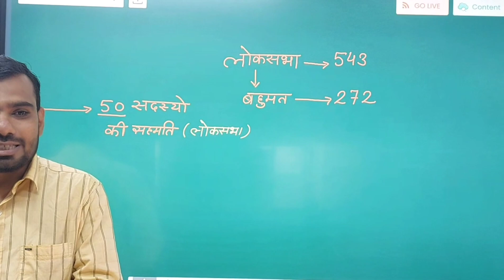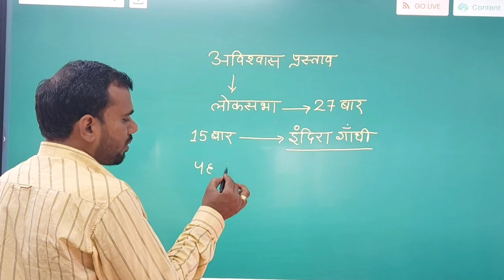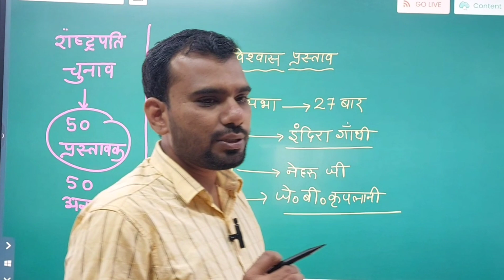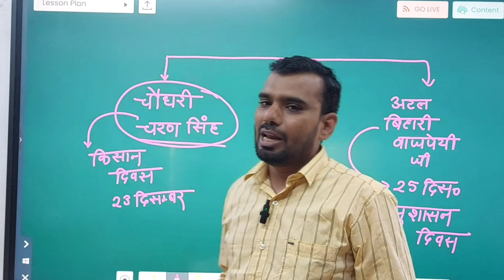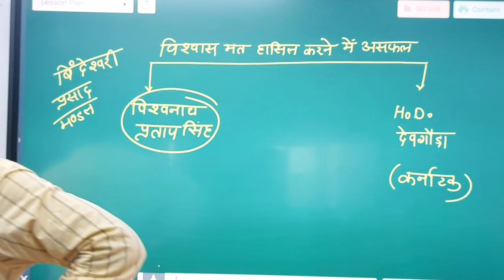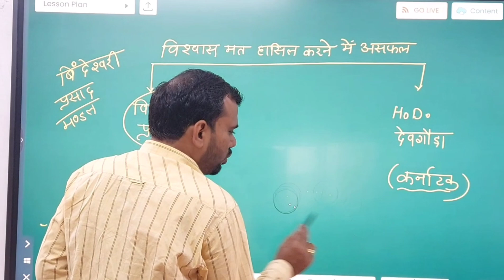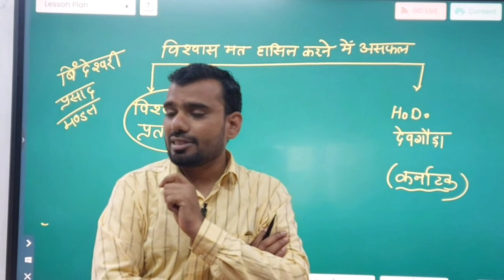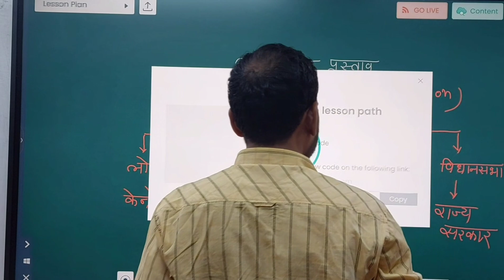mp police batch G. K. lecture by thakur Sir